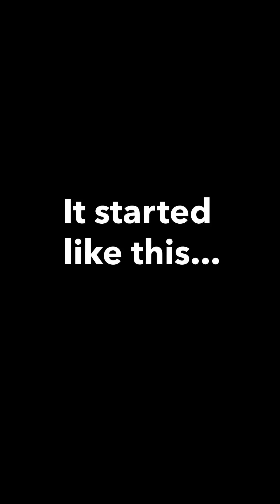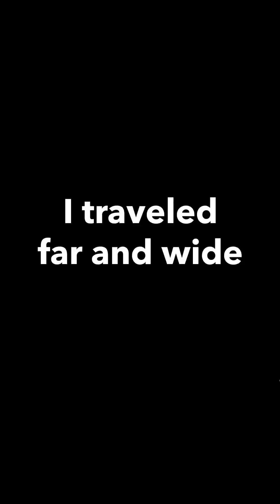Summary of 2017 (by Snapchat)